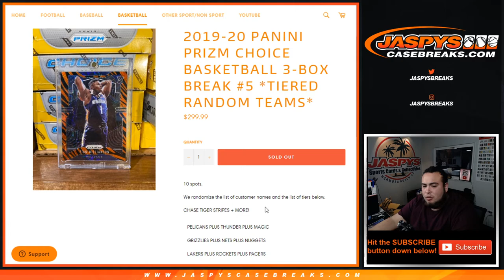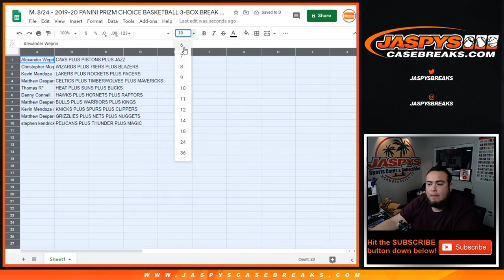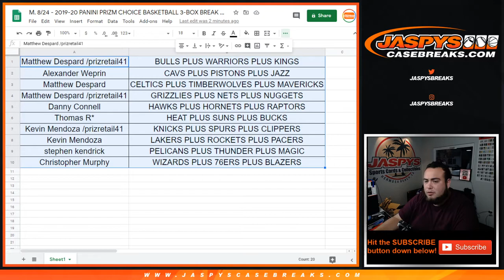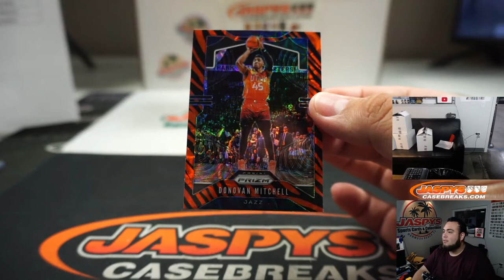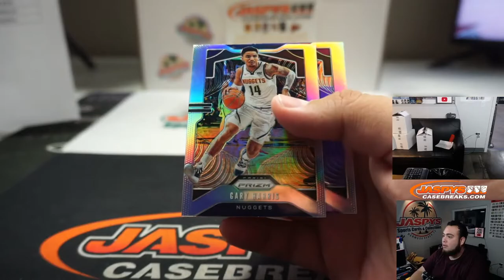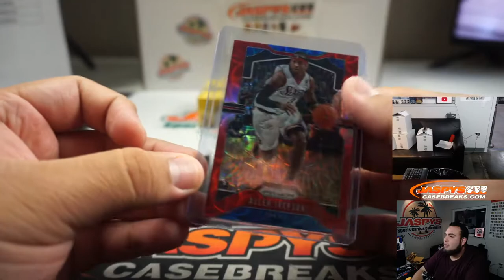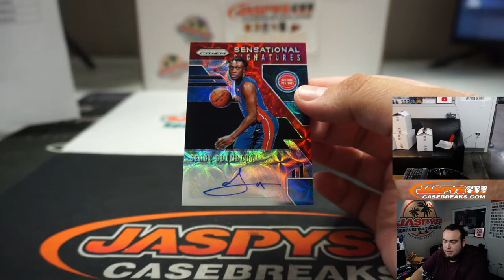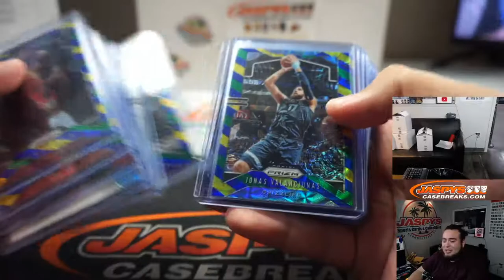M. 8/24 - 2019-20 PANINI PRIZM CHOICE BASKETBALL 3-BOX BREAK #5 *TIERED RT*